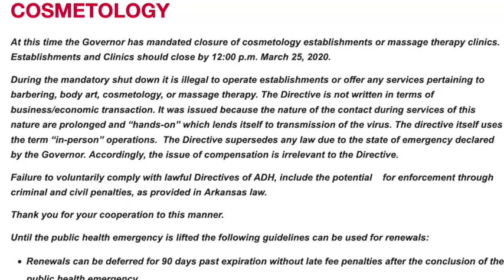Arkansas Joint Information Center: Barber Shops and Salons